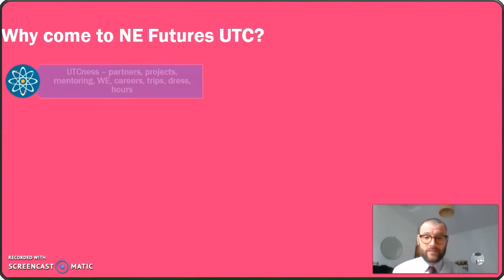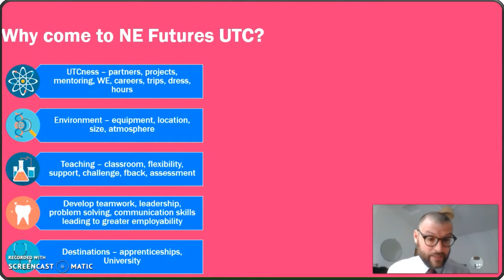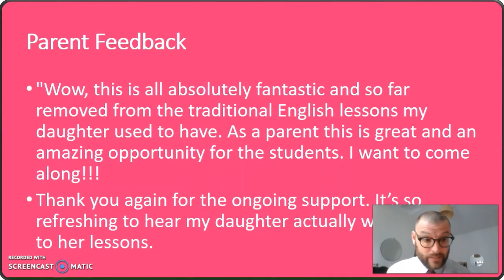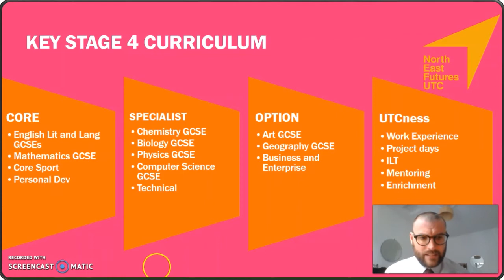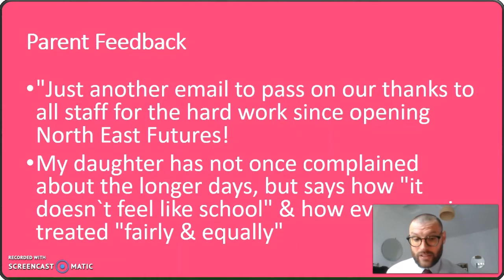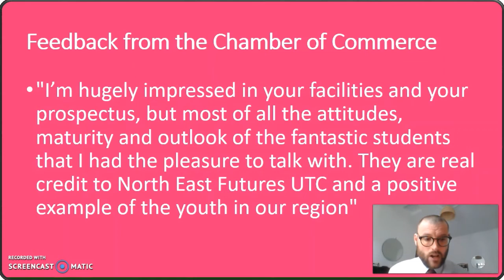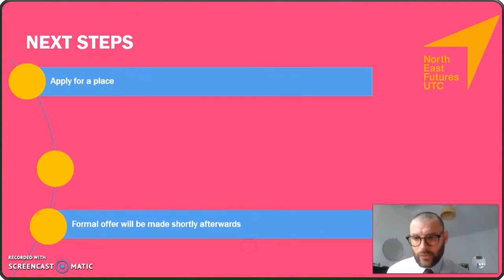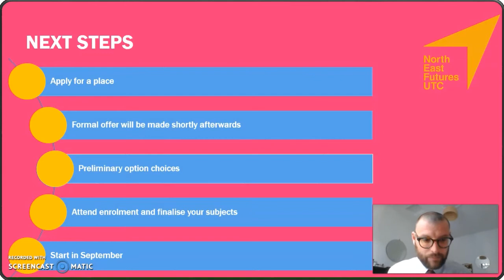Open Evening May 2020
Welcome to our virtual open day, originally broadcast in May 2020.